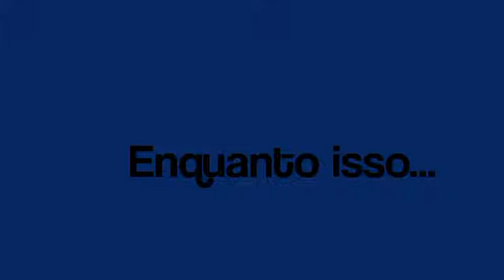Nordz (part 1),a brazilian Stick Nodes animation